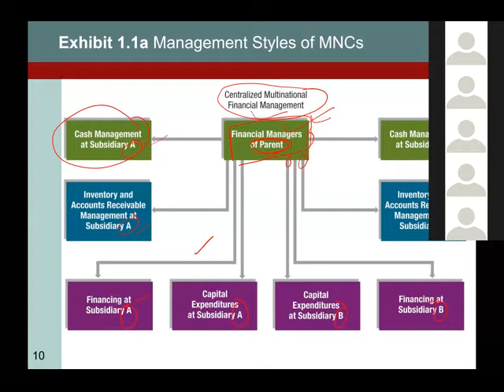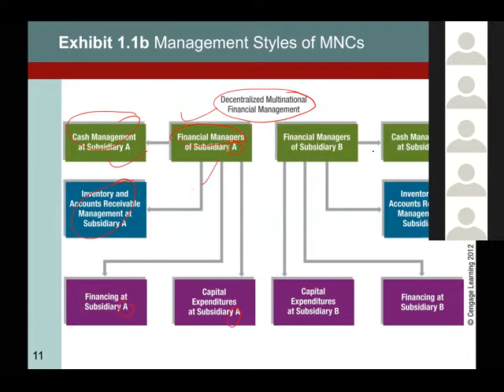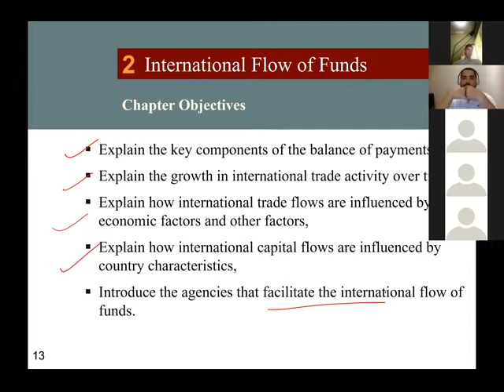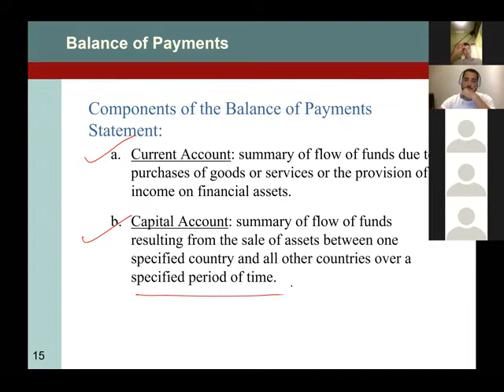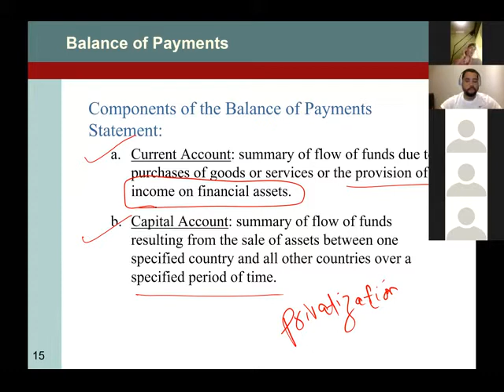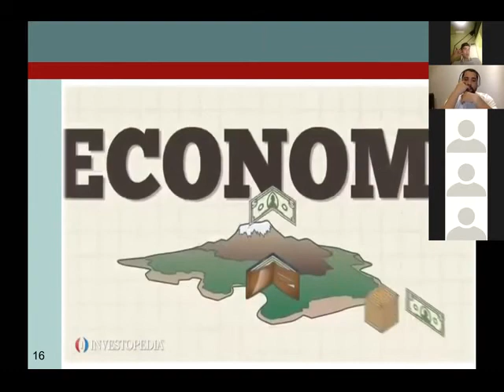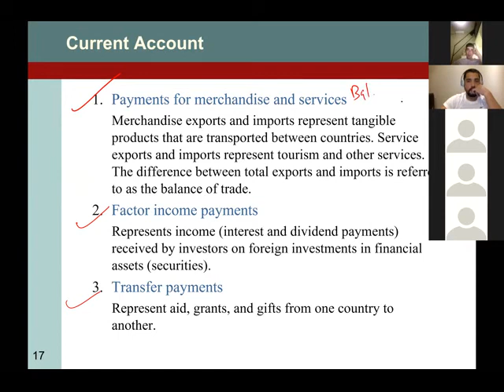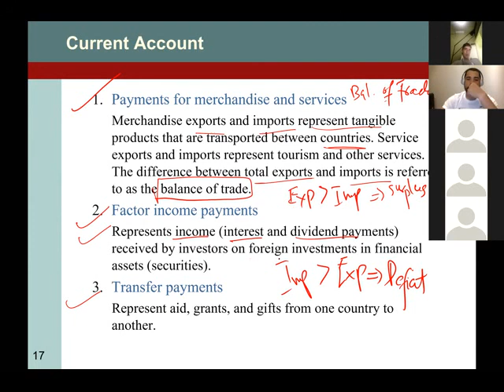International Finance Lecture 1 - International Flow of Funds - 2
The lecture is presented to Donghua University CIP students. Subject: International Finance